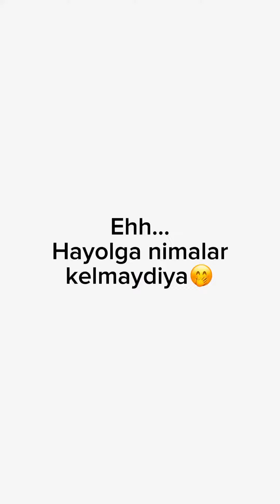Bechora KELIN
Bu Kanalda Turli Xil Videolarni Tomosha Qilishingiz Mumkun!
Like va Fikringizni Qoldiring!
Bizga Obuna Bo'lishni Unutmang!